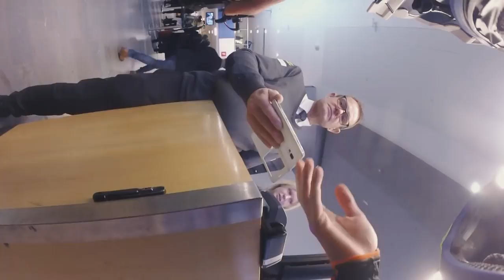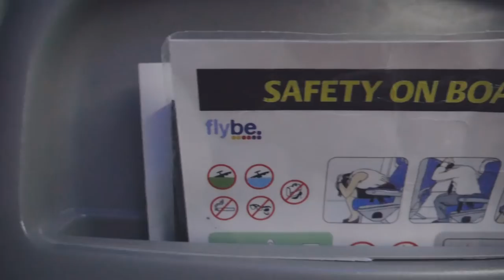Biker vs. Airport (Almost KICKED OUT) | Snow ENDURO BLDH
BLDH hitting up the Airport wearing only bike gear and a backpack + ukelele. Tag along on my journey!

// bldh